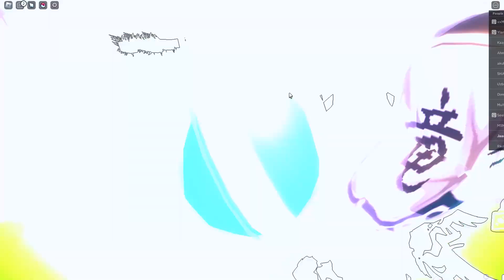💪 YENİ GÜNCELLEME ! YENİ ROBUXLU WİN KODU 💪YENİ PET ORDUM | Strong Muscle Simulator | Roblox Türkçe